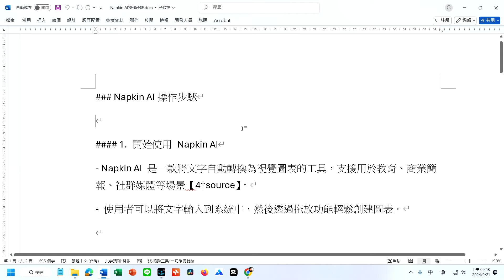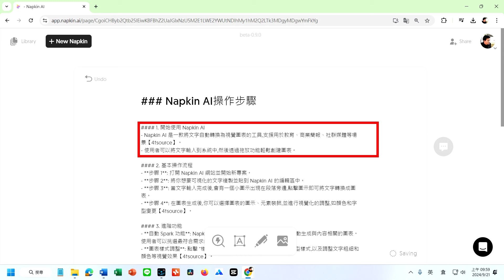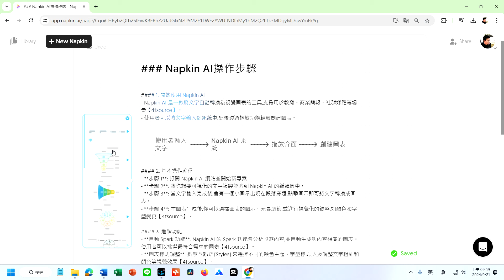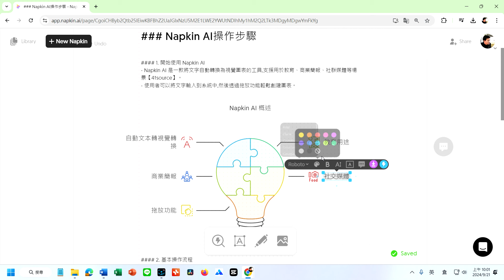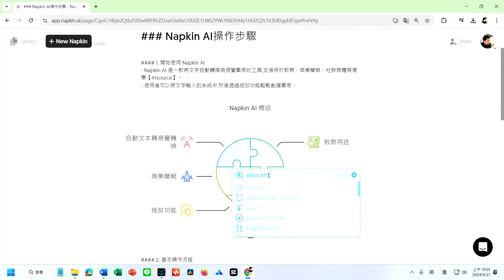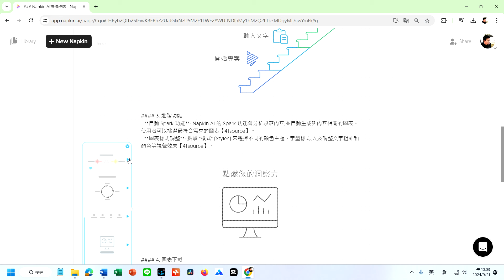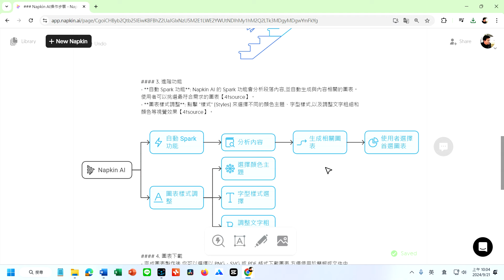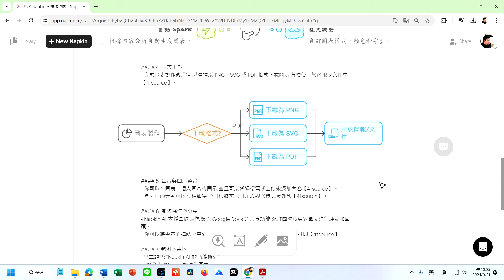Napkin AI文字轉換為視覺化圖表